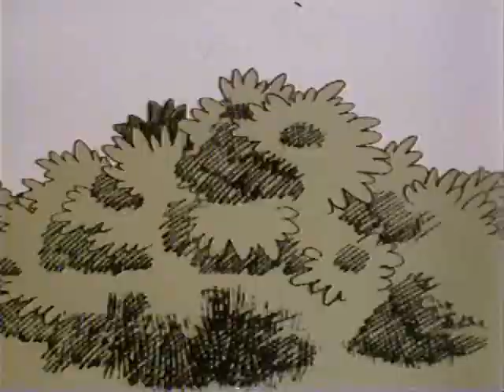Jumping--Osamu Tezuka (1984)